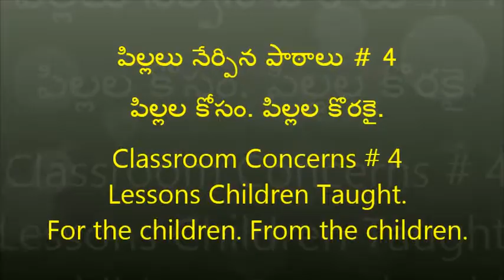ఒక చిన్నిమొక్కా? ఒక పుస్తకమా? పిల్లలు నేర్పిన పాఠాలు# 4 Classroom Concerns #4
ఒక చిన్నిమొక్కా? ఒక పుస్తకమా?
పిల్లలు నేర్పిన పాఠాలు#  4      చంద్రలత * ప్రభవ
A Plant or a A Book...? Classroom Concerns # 4
Dr.Chandra Latha is an educationist and writer.

Related Links:
1.Gayla Peeve   (1953, Hippo Song)